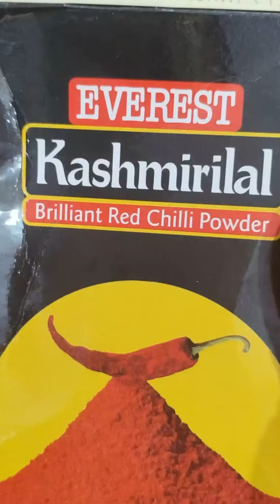चावल के आटे की रोटी / Chawal Ki Roti Recipe Winter Special Lunch Recipe